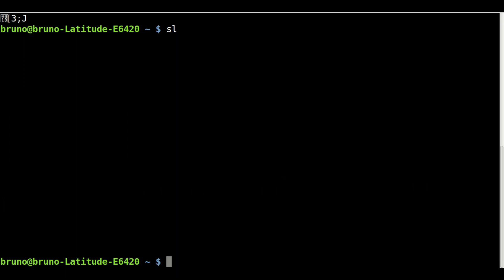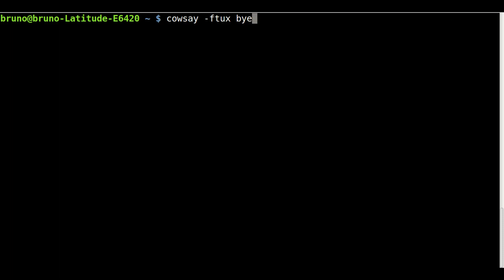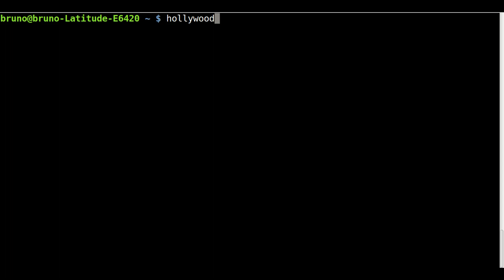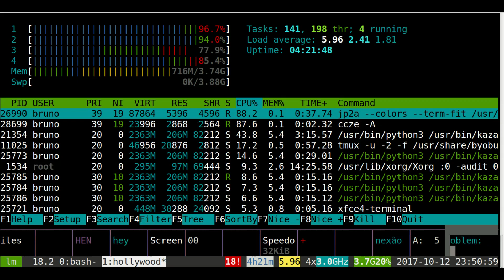Comandos terminal hollywood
Pois é pessoal as vezes no terminal deixamos a criatividade agir. E nesses momentos eu imagino que nasça esses programas no terminal do linux. E nesse vídeo eu mostro como um total de 4 comandos para você se entreter. A shell Linux continua a ser o “motor potente e agressivo”. Ela nos permite acelerar a grande velocidade dentro do sistema operativo. Mas a shell Linux também nos reserva algumas coisas engraçadas.Eles são comandos no terminal do Linux para entreterimento.